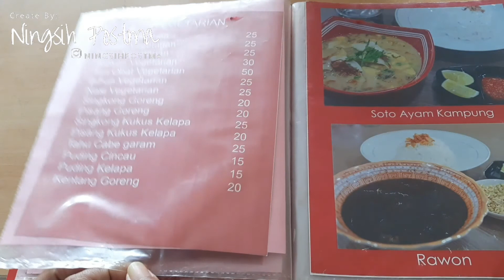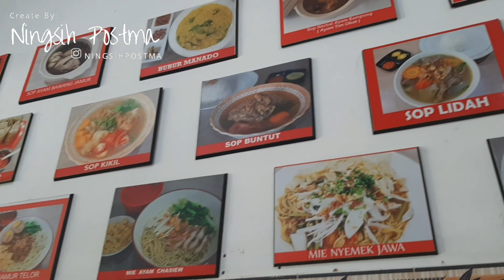KEDAI MAKAN HK RUKO BANDAR BALIKPAPAN || BANYAK PILIHAN MENU SEHATNYA